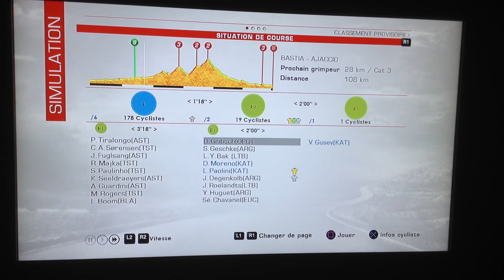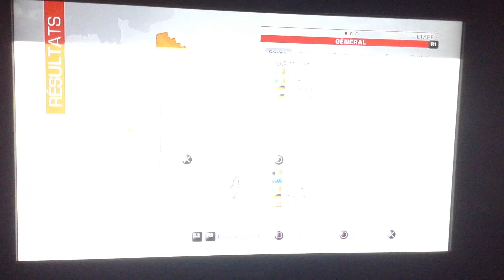Tour 2013 Katusha étape 2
étape 2 entre Bastia et Ajaccio